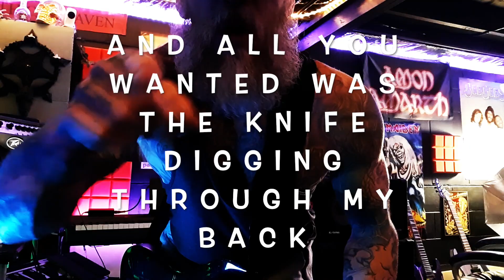Currents - The Death We Seek (Guitar Cover)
This song and the band's logo (used in the thumbnail) are the copyrighted property of their owner(s).

I don't do comments on this page…sorry. But I do respond to all emails. So if it's important and you want an answer, ask and you shall receive.

With every gust of wind, we're blown further back
Forgetting more and more of our past
We sought to paint the world with our vision
Bitter times of our punishment now far and wide ignored
Is young demise not what you wished for?

The sky, it swells and sings
Begging for death at the hands of our misery
Blind pride was our disease
The world will feel the sting
Do you accept your fate?

If I fall into the sky, who would I begin to blame?
Reaching further from the light, we become what we have made
Serenity always running from me
Can you feel it? Dark clouds fill the sky

As the sun begins to fade
We're swallowed in
A violent catastrophe begins
We are facing the end
We have found the death we seek
Torn apart at the dawn of suffering

Broken homes, decaying streets
Chasms open beyond the scale of our perception
Disassociated with reality

To know I am at fault
I bite my tongue and hang my head in shame
But I know from one look in your eyes
All along you've deceived me

Why would I ever want this?
Digging through the depths and cutting through the cracks
All I wanted was to shape the Earth for you
And all you wanted was the knife digging through my back